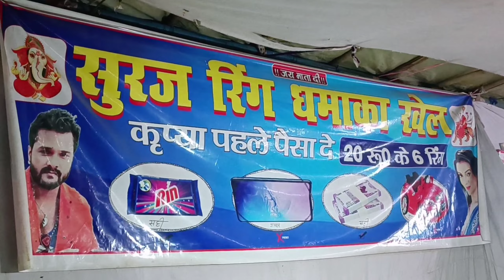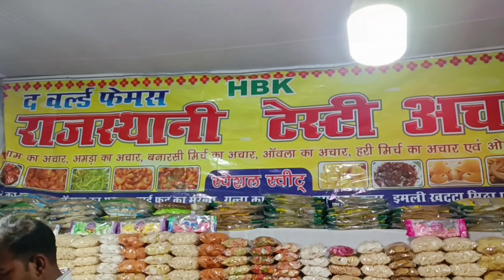Disneyland Mela JEHANABAD 2023 😂 Full Masti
📌 LOCATION
62F3+GF9, निजामुद्दीनपुर, Jehanabad, Bihar 804417

VIDEO SHOOT ON 12 MAY 2023
[2 Hrs Shooting]
[24 Hrs Editing]
20m FileManager & Gallery
20:30m KineMaster
30m Scripting
2:30m Voiceover
40m Lexis Audio Editor

SONG CREDITS